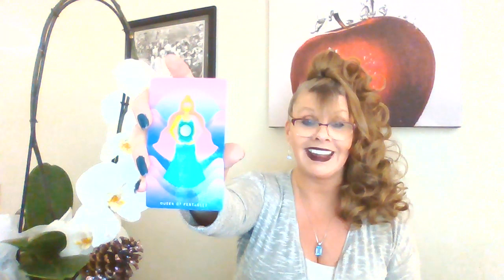PISCES ♓ LOVE 💘TAROT DECEMBER 30 - 31 INTUITIVE DAILY READING "WHEN YOU WISH UPON A STAR ..."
PISCES TAROT LOVE READINGS DECEMBER
LINK TO 30 MIN PERSONAL TAROT READINGS: 💗💗💗

***If you would like to send me something my address is:

22 Parsonage Street
Suite #309